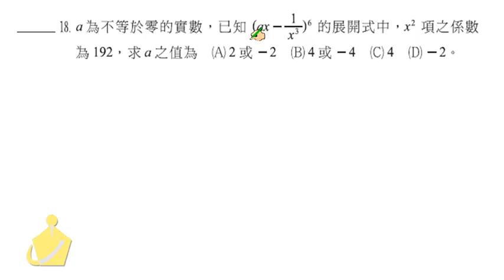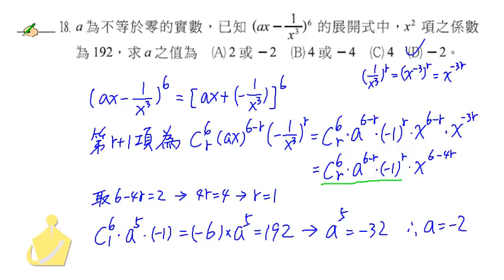職校數學CIII蔡版第三章評量18